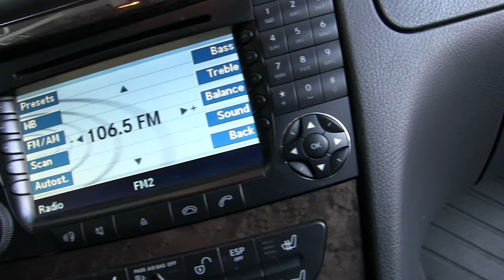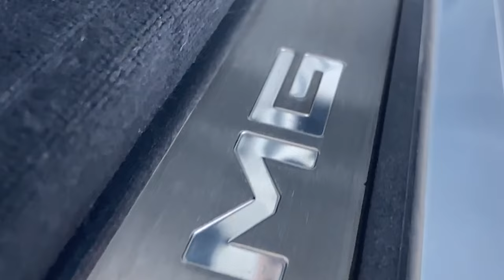Mercedes-Benz / Clase E / 2006 - 11429